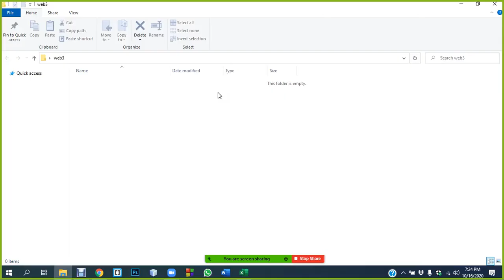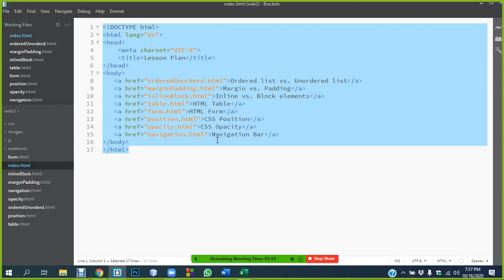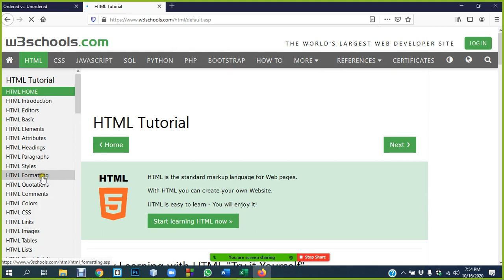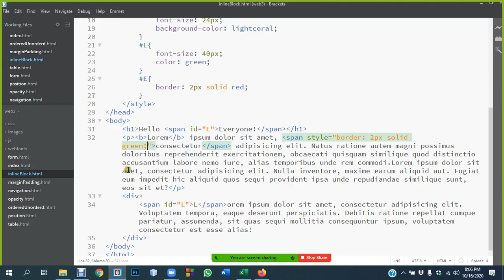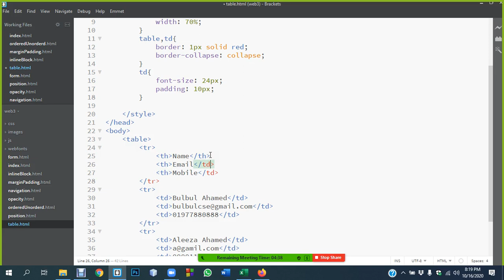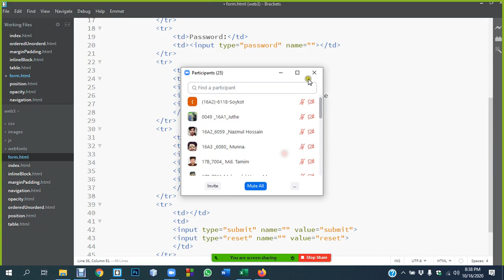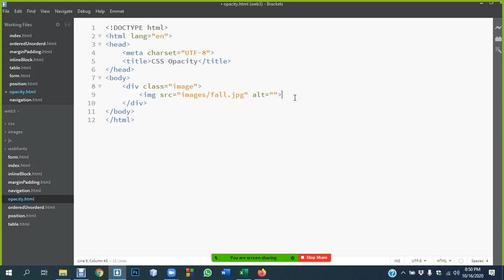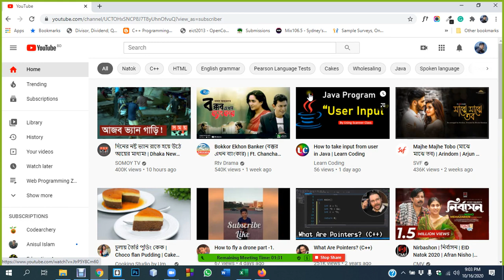Web Programming Lecture 3 | ZOOM Live